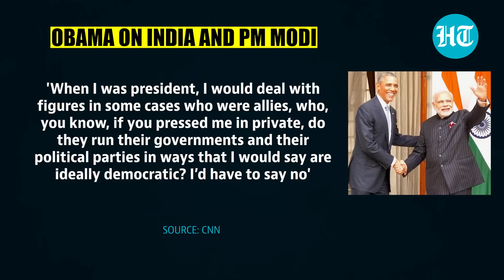'India Will Fall If...': Obama For Protection Of Muslims, Ethnic Minorities As Biden Hosts PM Modi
Former US President Barack Obama has called for the protection of minorities in India as US President Joe Biden hosts Prime Minister Narendra Modi at the White House. Obama warned of consequences if India did not protect its minorities. Speaking to CNN, Obama said that "if you do not protect the rights of ethnic minorities in India, then there is a strong possibility that India at some point starts pulling apart." He also said that, as US President, "you have to work with governments and political parties that are anti-democratic." Watch this video to know more.